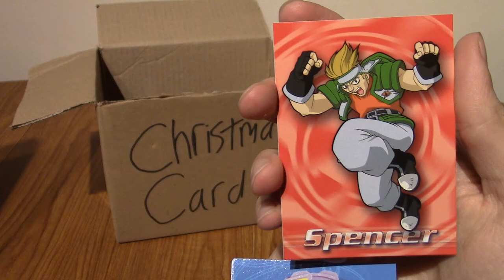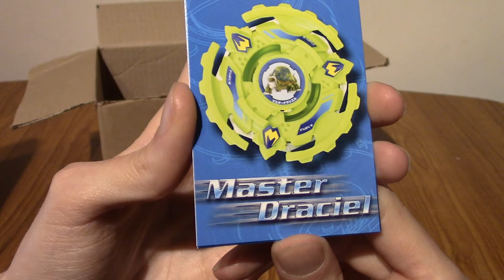ImminentChristmas: Advent Card-endar 2021 - Day 18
The 18th day is upon us, what mystery does this box hold for me?

Social Media